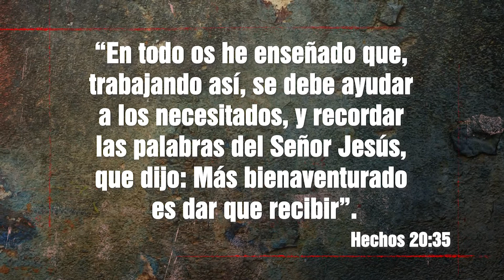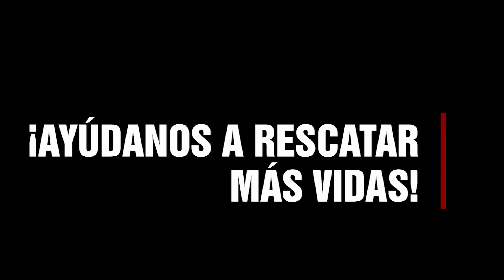Vida Dura impacta a toda Latinoamérica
La Dra. Amara Benítez, Directora de CBN Ecuador, nos cuenta cómo ha visto ella el impacto de Vida Dura en Latinoamérica a lo largo de todos estos años.
Queremos continuar nuestra labor por muchos años más, impactando vidas de la forma que se nos enseñó, te unes a nuestra causa?